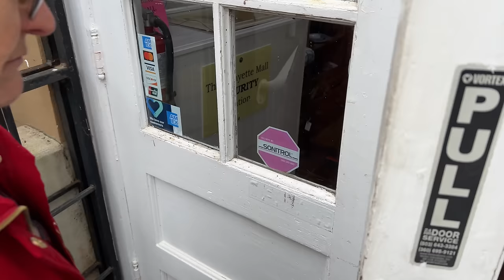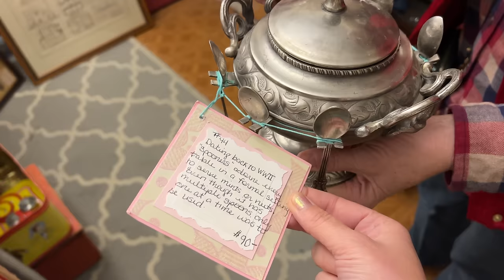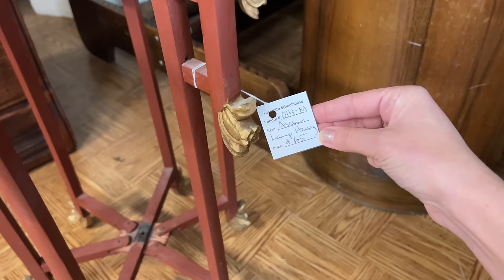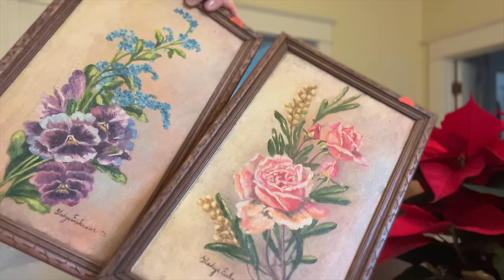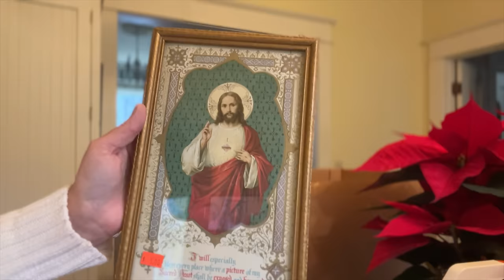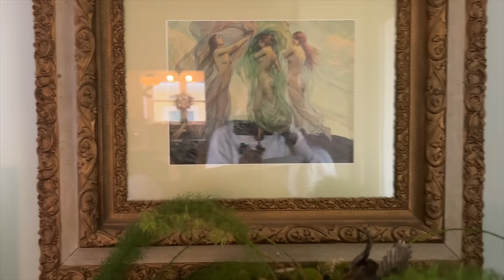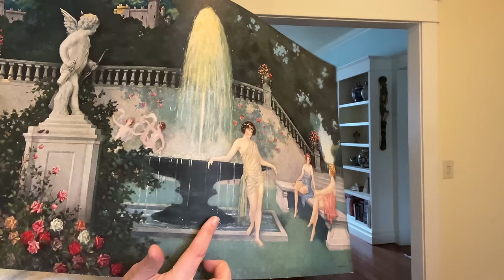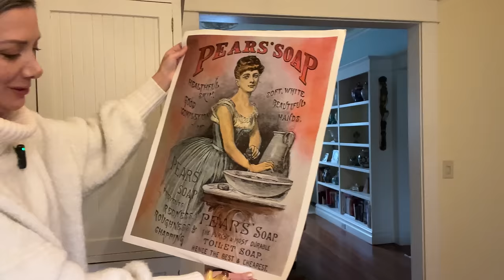Thrift With Me for Vintage Home Decor - HUGE Estate Sale and Goodwill Shopping Haul - Thrifting VLOG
Thrift shopping for home decor and valuable vintage & antiques is fun! Come thrift with us today at a massive indoor estate sale of an antique mall that has been closed for nearly 35 years, and finally open to the public! We find incredible framed artwork from oil paintings to vintage lithographs to one of a kind collectibles.  We then visit a massive antique mall in Lafayette Oregon as well as a Goodwill Thrift Store located in McMinnville Oregon.
Thrift shopping is fun whether you are a reseller and looking to flip for a profit, or just adding to your own personal collection!